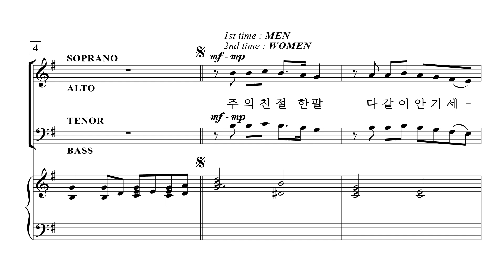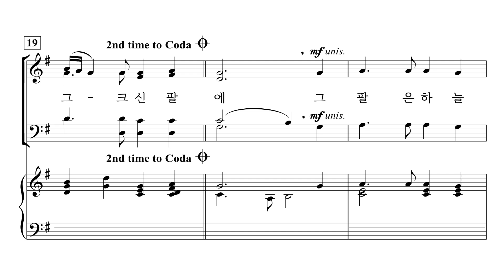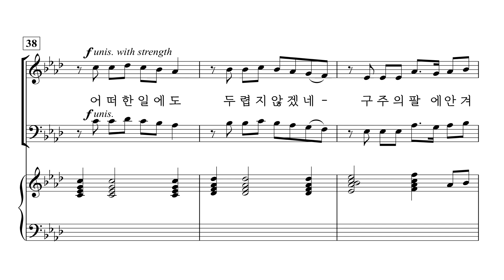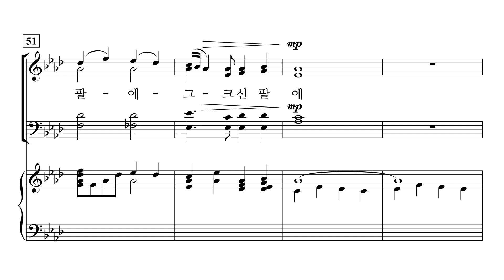[중앙아트] ‘찬양의 하모니 Vol. 1’ 02. 주의 친절한 팔에 안기세 - 테너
02. 주의 친절한 팔에 안기세 – RAY D. HATTON

✔️ 연주
Leader / 조용준
Pianist / 박은화

✔️ Recording Studio
INFINITY 스튜디오